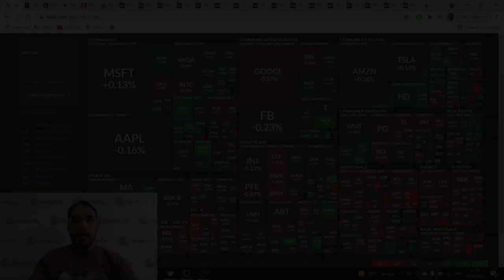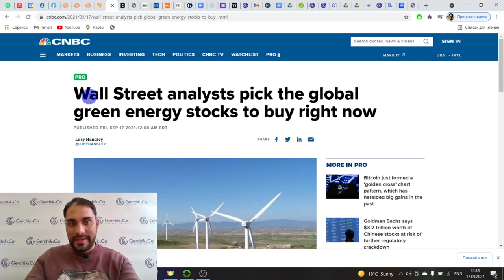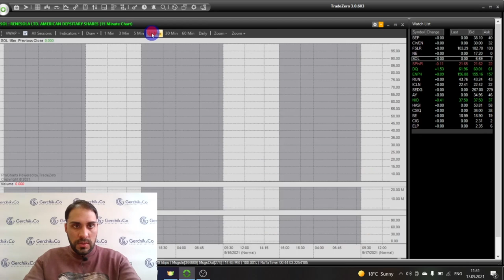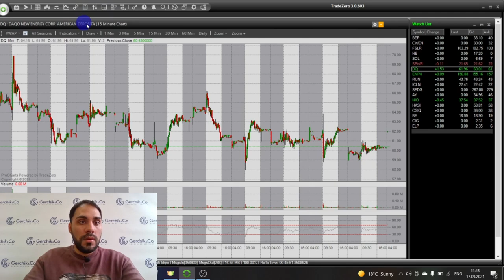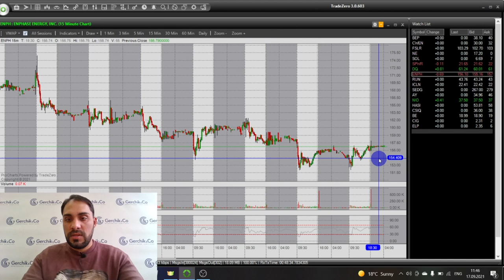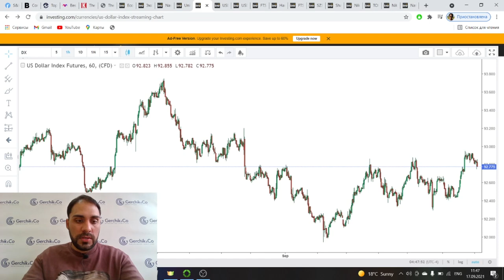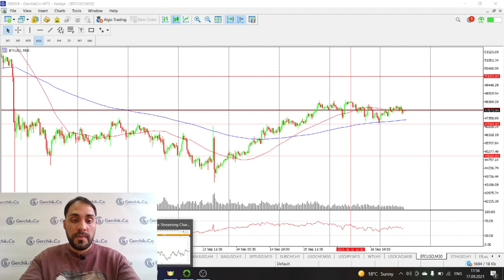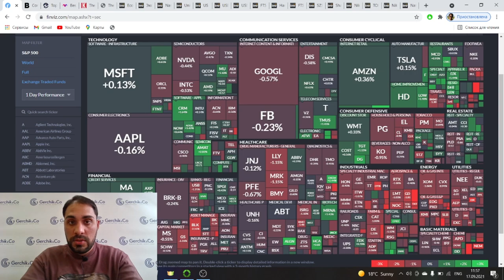Технический анализ Форекс 17.09 | Wall street начинает покупку акций компаний зеленой энергетики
Смотрите обзор новостей, аналитику самых популярных валютных пар и индексов в одном видео!

00:00 Тема видео: Обзор Финансовых новостей и Анализ Форекс рынка и индексов
00:50 Восстановление фондового рынка приближается. Обзор инструментов фондового рынка:  SP500, индекса Доу Джонса ,
02:10 Новости экономического календаря. Мнение по EUR/USD
03:30 Новость: Какие компании зелёной энергетики покупает Wall street
14:45 Обзор индекса Доллара
16:00 Обзор основных инструментов Форекс
16:10 GBP/USD, EUR/USD
17:00 AUD/USD и NZD/USD
18:17 GBPJPY
18:57 GBPNZD
19:55 Обзор защитных активов:  Золото, Серебро и Платина
21:30 EURCHF, USDCHF, USDJPY
22:50 Нефть и USDCAD
23:32 Обзор криптовалют: Эфир, Биткойн